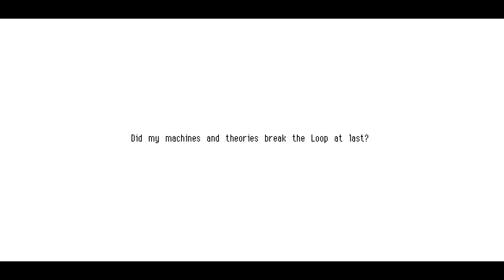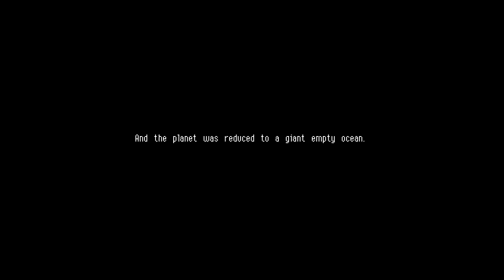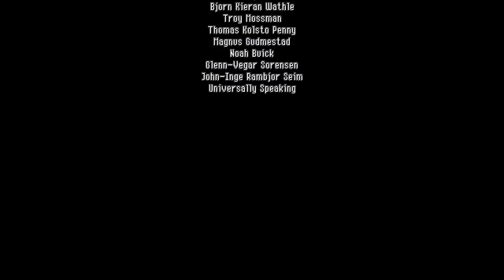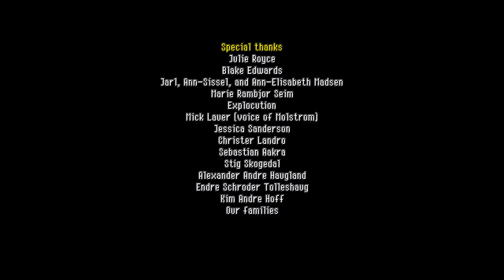Miles Streams: Owlboy [P4-FINAL]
This is Part 4 of the full stream footage of Owlboy from 13/01/17. This game was truly a labour of love, and I think it really shows both in the soundtrack and the visuals, both of which are exquisitely detailed and breathtaking. All in all this brings an interesting spin to the traditional platformer games which keep the gameplay fresh and engaging. With a cast of genuinely entertaining characters, and challenging stages and bosses, I genuinely think the praise this game received was well deserved on the most part. This contains the full raw footage from the stream, completely untouched and unedited - warts and all. Enjoy the ride.